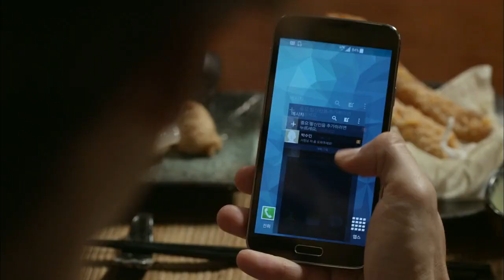[HIT]트로트의연이-신성록-이세영, 일상탈출 놀이공원 데이트 .20140708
신성록-이세영, 일상탈출 놀이공원 데이트